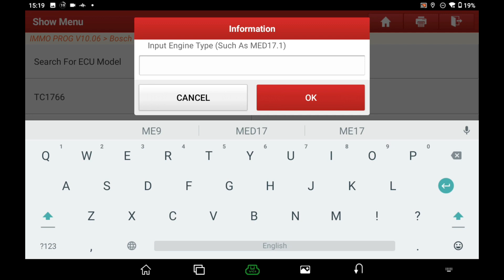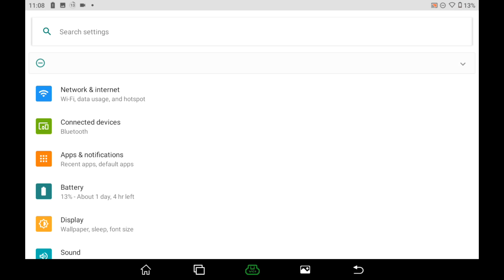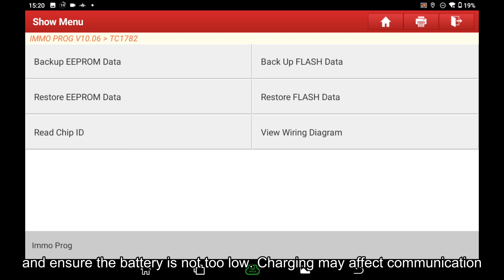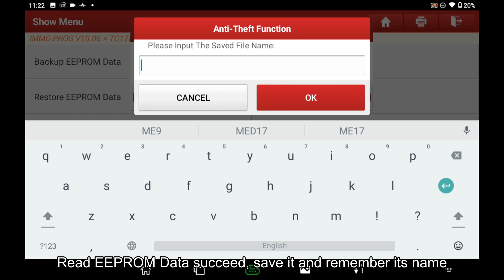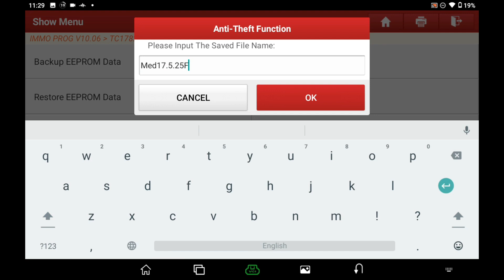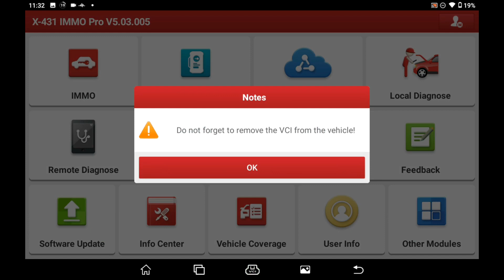X-431 IMMO | Bosch/Simens Engine ECU EEPROM Data Backup And Restore | LAUNCH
Detailed steps for performing a Bosch/Simens Engine ECU EEPROM data backup and restore using our LAUNCH X-431 IMMO series tool.